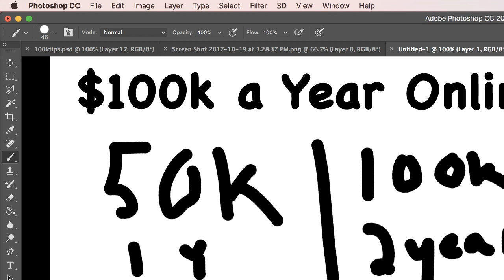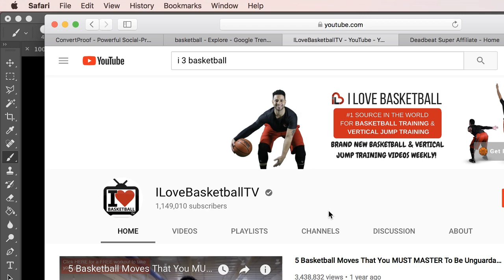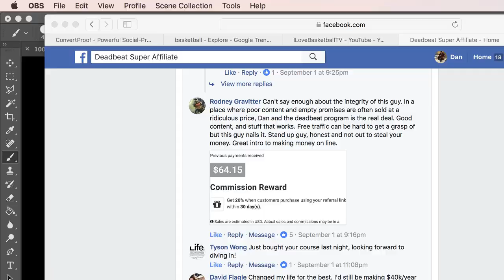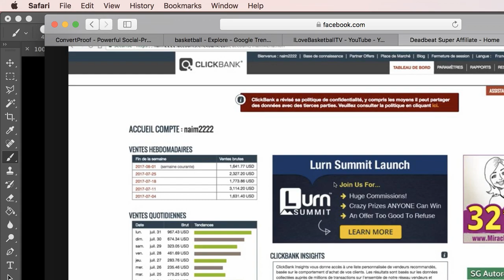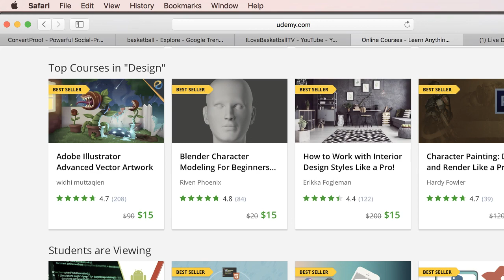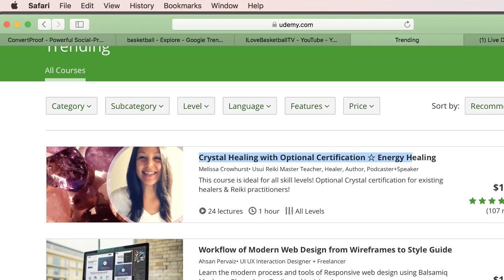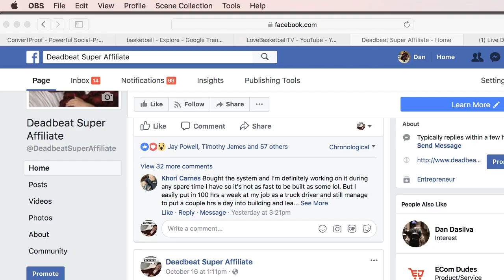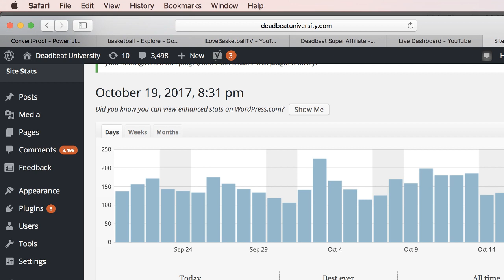Make $100,000 a Year Online w/ Affiliate Marketing (Tips)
Trying to learn how to make $100,000 a year online with affiliate marketing? Here are some important tips you should follow.